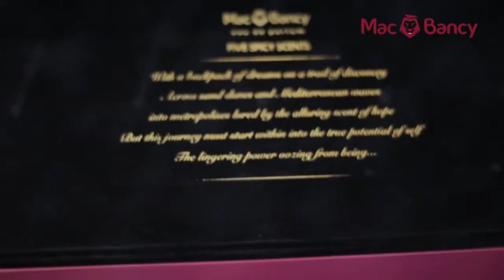MONEY HEIST featured in an Interview session.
‼️In this video, MONEY HEIST influenced the Art piece used as a background for Macbancy Perfume interview.
Rev Erskine a Ghanaian Radio broadcaster and TV personality advocates for Macbancy Perfumes as they unveil their new line of perfumes.
📲 Reachout to Macbancy Perfumes on "IG and Facebook"💥